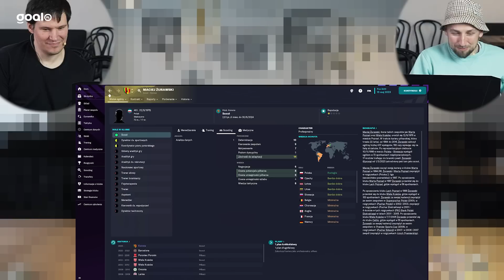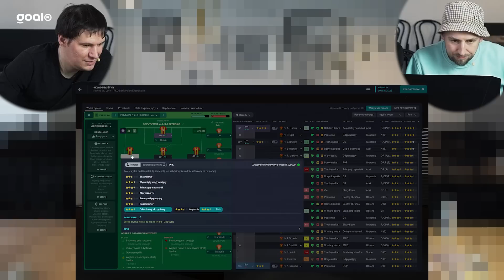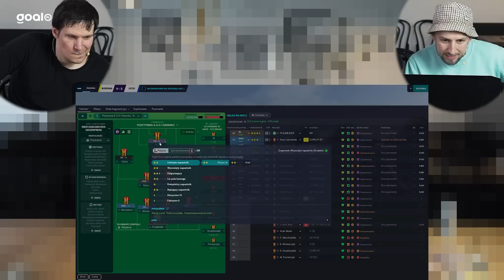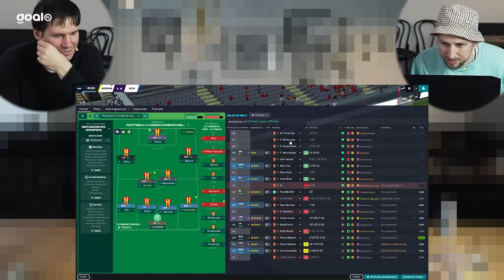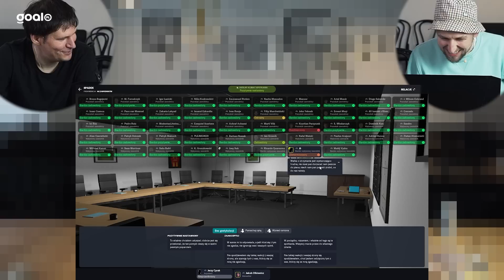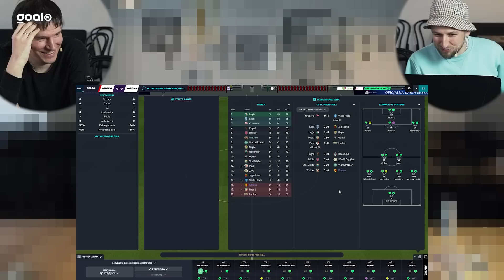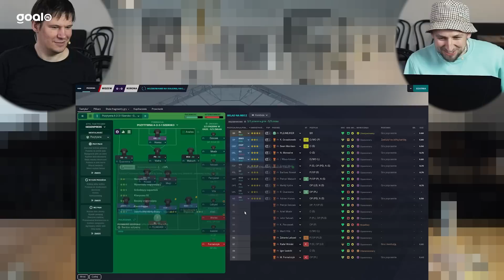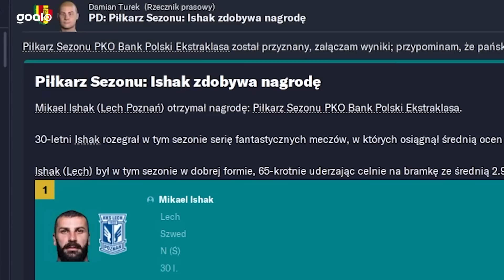SZCZĘŚCIA NIE DA SIĘ KUPIĆ. BO SZCZĘŚCIE NIE ISTNIEJE | Tetrycy Menedżer s05e04 | Crown Kielce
Jak może zakończyć się przygoda polskiego klubu, 500 milionów złotych i dwóch ancymonów z Łodzi? Czy spadkiem z ligi, przyklepanym akurat na stadionie Widzewa? Czy naprawdę nie ma takiej kwoty, która pozwoliłaby na spokojny byt w Ekstraklasie? Finałowy odcinek piątego sezonu Tetrycy Menedżer. Równie bolesny jak każdy inny.

[PISZCIE W KOMENTARZACH, CO MAMY ZROBIĆ DALEJ, TAK, MOŻNA PISAĆ: "ZNIKNIJCIE"]

0:00 Smutna prawda: graliśmy raczej na serio
2:34 Strzebla zostaje zawieszona nad stołem: istnieje scenariusz, w którym spadamy z ligi na Widzewie
4:20 Jak podsumowałby pan swoją udaną przygodę z zespołem?
5:32 !GRAMY! Zdenerwowany. Bojaźliwy. Niepewny.
10:01 Jo, musisz to pociągnąć
10:21 Jo...
14:10 Nie warto nic.
17:00 Objęcie ramieniem pana Jo.
18:10 Tabela za ostatnie 5 meczów jest dla nas całkiem korzystna.
18:20 Najbliższy rywal liderem tabeli za ostatnie 5 meczów.
19:40 Ten skład nie jest najlepszym składem w historii światowej piłki.
22:31 !GRAMY! Bój nasz. Ostatni?
22:35 Jak wyniki na innych stadionach? Złe.
26:20 Poprzeczka, ty...
31:30 Nie samymi sukcesami człowiek żyje.

Fot. PressFocus